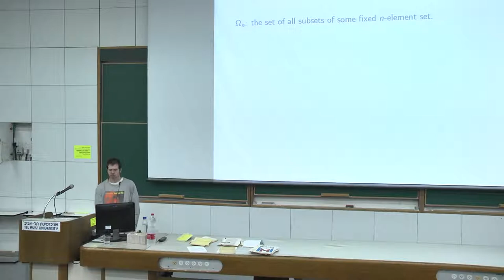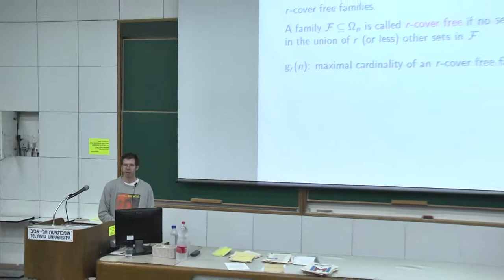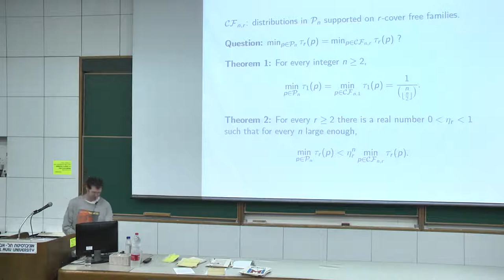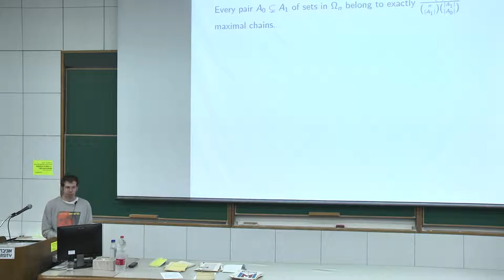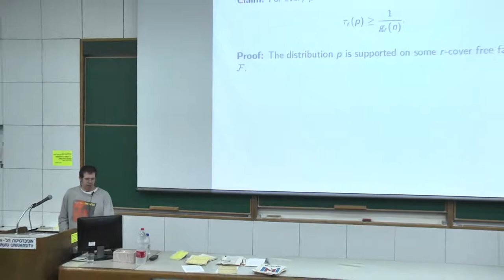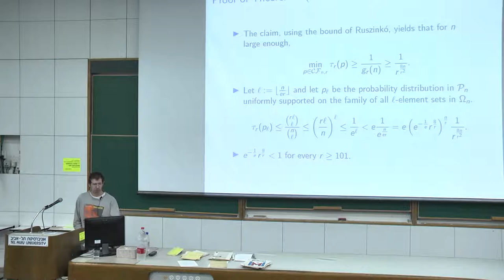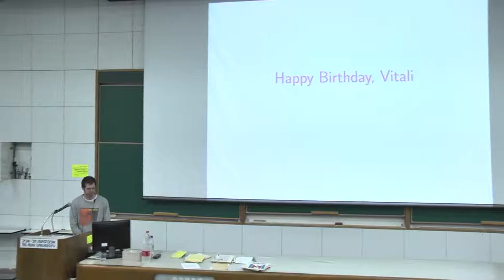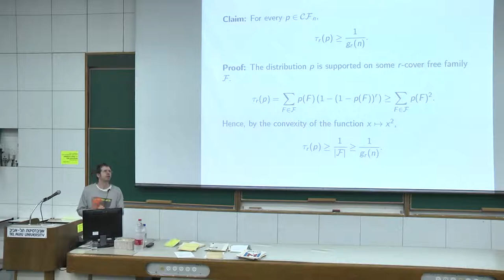A probabilistic variant of Sperner's theorem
S.Gilboa

Asymptotic Geometric Analysis 2019
Tel Aviv University
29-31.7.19